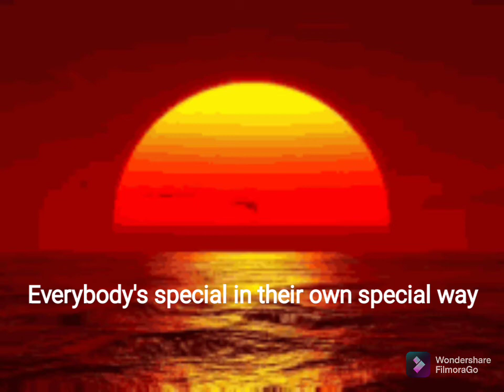Everybody is special